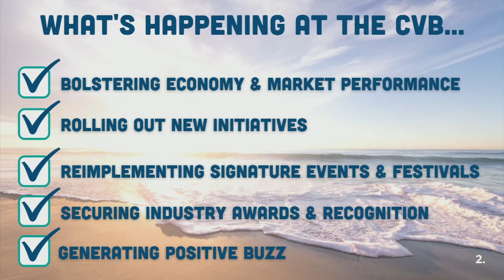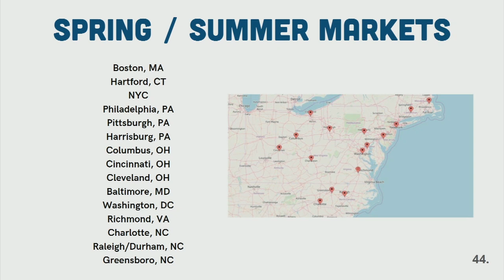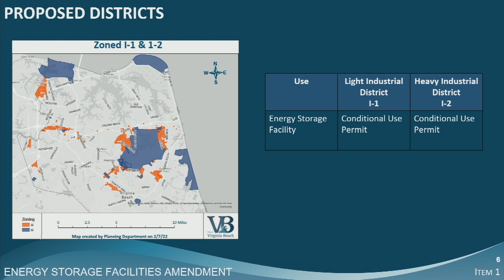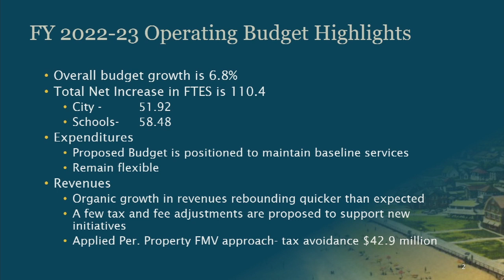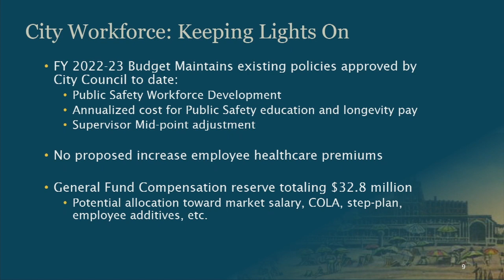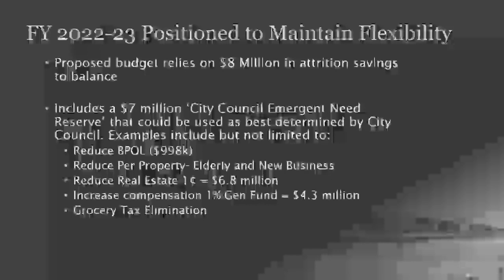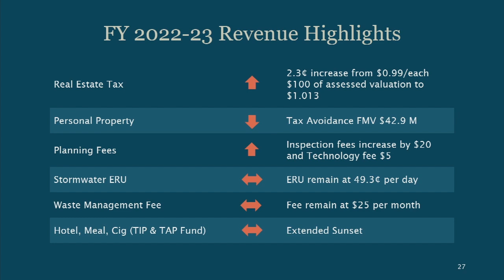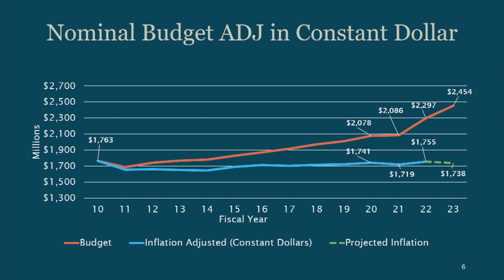City Council Workshop - 03/22/2022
Virginia Beach City Council Workshop, held March 22, 2022.